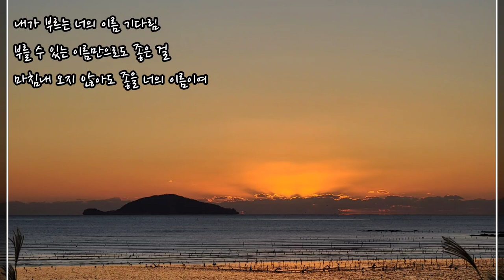김영태 & 내가 부를 너의 이름